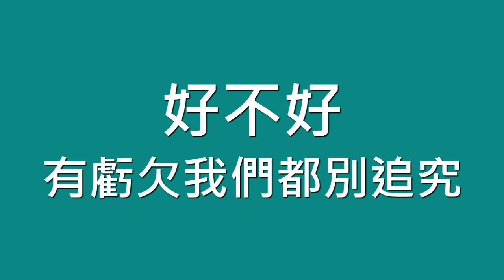陳詠桐 JC / 說散就散【歌詞】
歌名：說散就散
演唱：陳詠桐, JC
作詞：張楚翹
作曲：伍樂城
專輯：說散就散
發行：2016.06
➯ 1998, 出生
➯ 2016, 香港Youtube, 十大熱門音樂影片

抱一抱　就當作從沒有在一起
好不好　要解釋都已經來不及
算了吧　我付出過什麼沒關係
我忽略自己　就因為遇見你

沒辦法　好可怕　那個我　不像話
一直奮不顧身　是我太傻

說不上愛別說謊　就一點喜歡
說不上恨別糾纏　別裝作感嘆
就當作我太麻煩　不停讓自己受傷
我告訴我自己　感情就是這樣
怎麼一不小心太瘋狂

抱一抱　再好好覺悟不能長久
好不好　有虧欠我們都別追究
算了吧　我付出再多都不足夠
我終於得救　我不想再獻醜

沒辦法　不好嗎　大家都　不留下
一直勉強相處　總會累垮

別後悔　就算錯過
在以後　你少不免想起我
還算不錯
當我不在你會不會難過
你夠不夠我這樣灑脫

將一切都體諒　將一切都原諒
我嘗試找答案　而答案很簡單
簡單得很遺憾
因為成長　我們逼不得已要習慣
因為成長　我們忽爾間說散就散